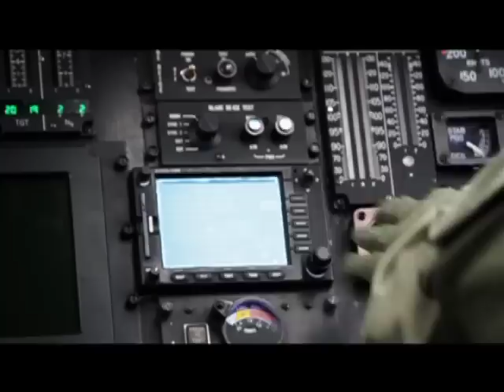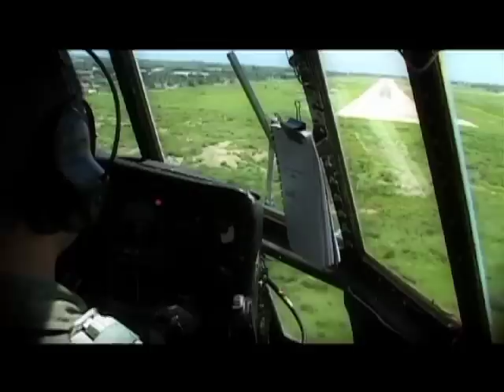Nuestros Héroes - Especial Rescates Aéreos (1/3)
Programa institucional del Ministerio de Defensa Nacional, Nuestros Héroes, por una Colombia grande, respetada y libre.  Emisión del 20 de julio de 2014. Especial con un Rescatista de la Fuerza Aérea, el Técnico Primero Elkin Peláez quien lleva 12 años en la fuerza dedicados al trabajo humanitario y a salvar vidas. Nos relata sobre los llamados de emergencia que reciben por accidentes del conflicto armado, desastres naturales y la ayuda humanitaria que da la Fuerza Aérea.  Parte 1 de 3.